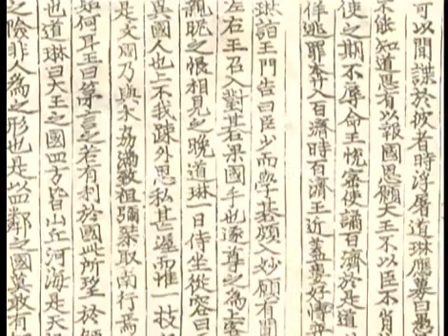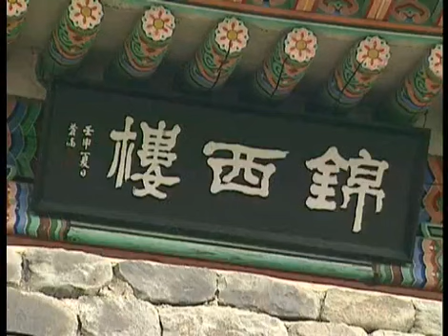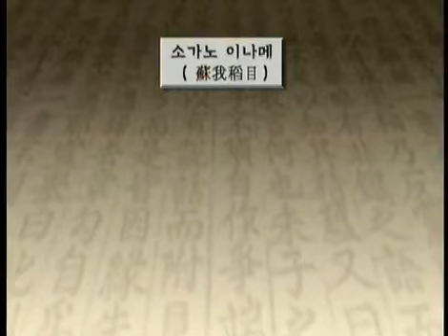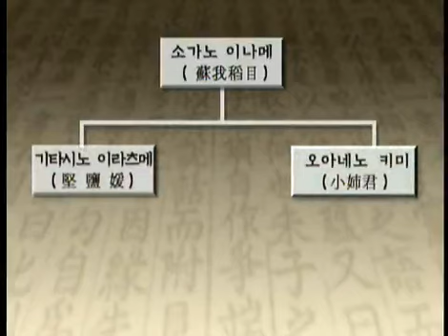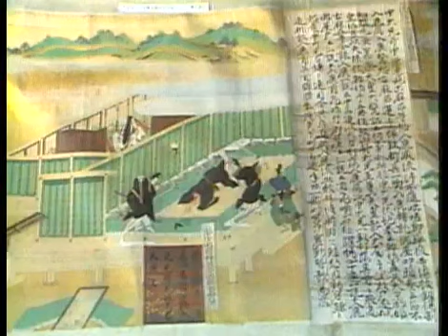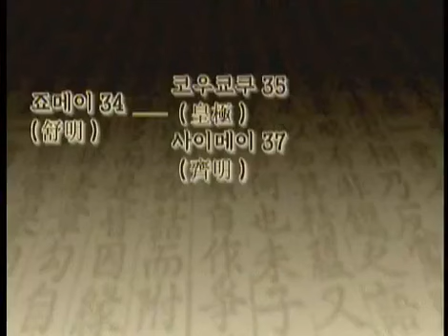역사스페셜 - Conversations with the Past 20010324 #005